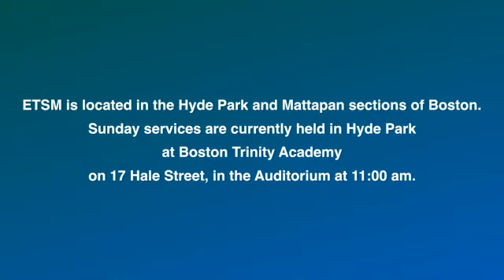Christianity A Biblical World View (October 20, 2020)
This sermon is entitled The War of World Views | Christianity A Biblical World View Part 2. It was preached on October 20, 2020 by Pastor James Nelson.

Scripture References:
Romans 12:1-2
Ephesians 4:14-24